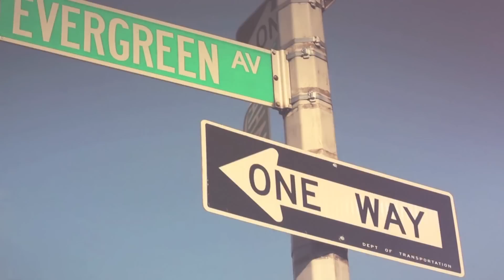Noro - Mi Anun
Music & Lyrics by: Mane Hakobyan
Recorded by: LG Records
Directed by: Chris Damadyan